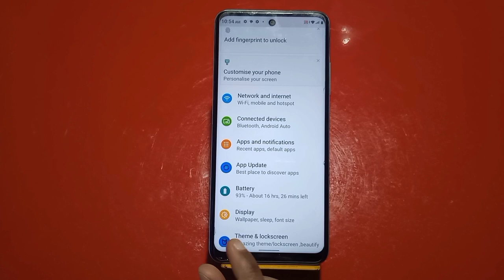Show Battery Percentage, How To Show Battery Percentage In Tecno Spark Go 2023,Battery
Show Battery Percentage, How To Show Battery Percentage In Tecno Spark Go 2023,Battery Percentage Show Kaise Karen,